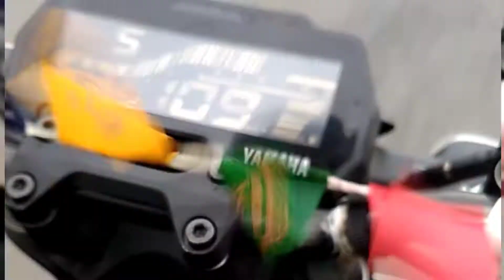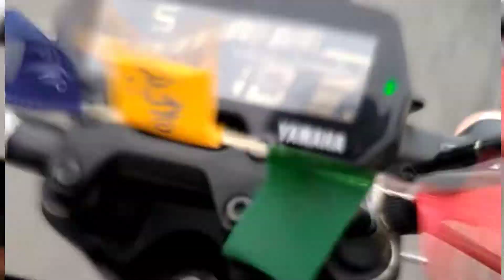NAMSAI GOLDEN PAGODA Nd WORLD HIGHEST BAMBOO BUDDHA STATUE